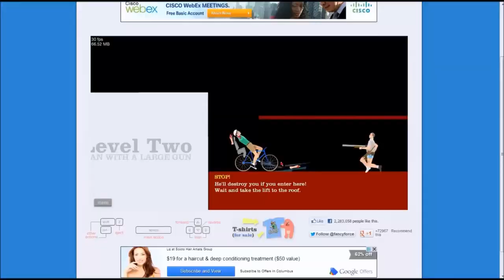Minecraft Survival - Ep. 9: Delicious Books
Like so we can see if you have enjoyed and if you want more.